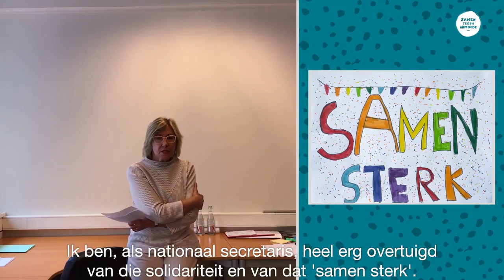Atelier Solidair - Vera Claes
Vera Claes is overtuigd van het 'samen-sterk' principe. Wij ook, Vera!